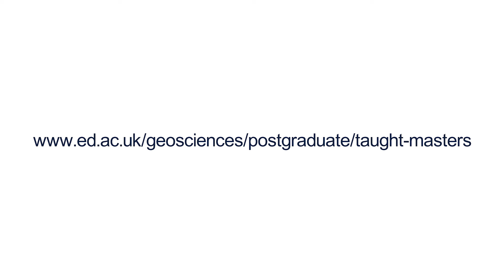Hear from our students - Carmela on MSc in Marine Systems & Policies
Hear from one of our students, Carmela Gonzales on why she studied an MSc in Marine Systems & Policies.